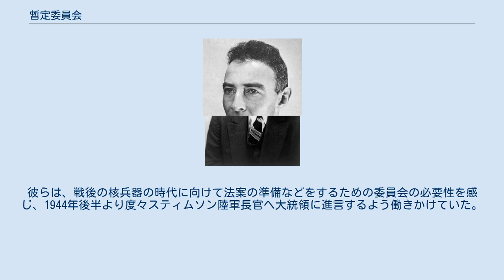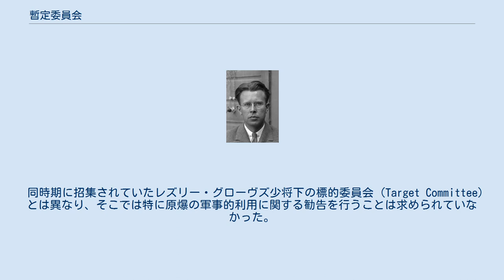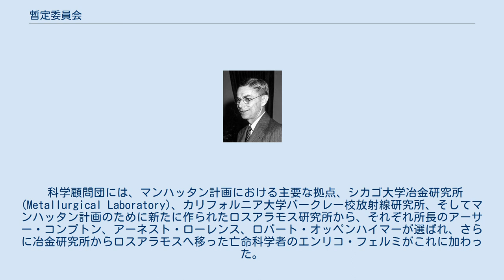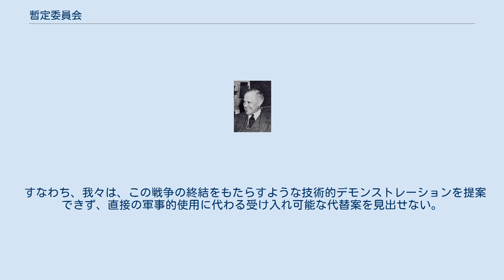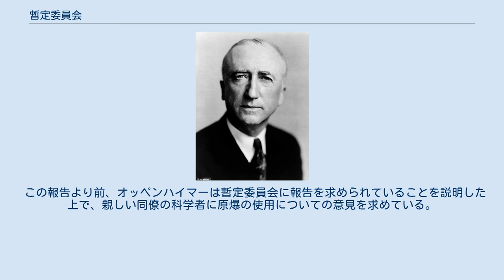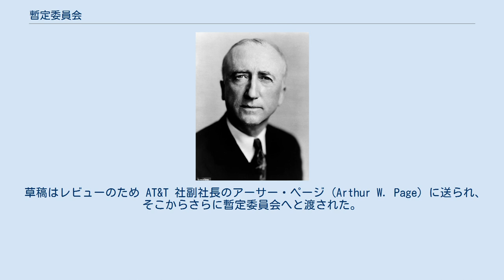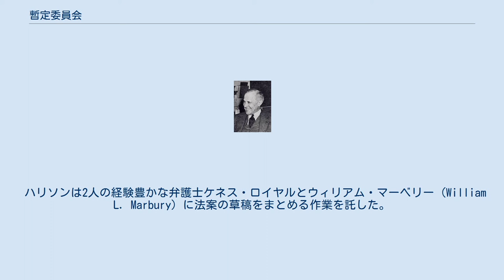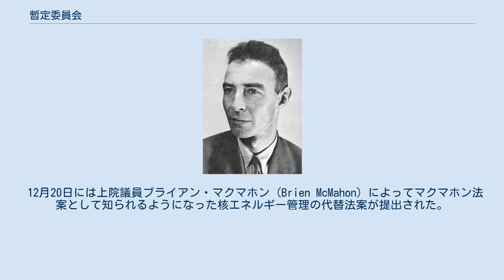暫定委員会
第二次世界大戦末期のアメリカ合衆国政府における暫定委員会（ざんていいいんかい、Interim Committee）とは、原子爆弾を含む核エネルギーに関連する諸事項を検討し勧告するため、1945年5月にヘンリー・スティムソン陸軍長官の元に設けられ、政府に近い高い地位にある政治家・科学者・産業界の委員から構成されていた極秘の委員会である。
 暫定委員会には、戦時の核エネルギーに関する管理の問題や公式声明の内容、また戦後における核管理と政策への提言、特にそのための法案の策定など、幅広い事柄について議論し勧告することが求められた。
 とりわけ委員会は日本に対して原子爆弾を用いる方法について討議し勧告したことで知られる。
 結果、委員会は1945年6月1日に、複合的効果をもたらすような標的に無警告で投下すべきなどとした。
 一方、核エネルギーの管理と規制のために委員会により準備され戦後に提出された法案は、科学者や議員の反対に会い議会を通過しなかった。
 科学研究開発局 (Office of Scientific Research and Development, OSRD) 長官のヴァネヴァー・ブッシュと、彼から国防研究委員会 (National Defense Research Committee, NDRC) 議長を引き継いだジェームズ・コナントとは、当時のアメリカの科学政策に対して強い影響力を持ち、核エネルギー開発においても当初から中心的役割を果たしてきた。
彼らは、戦後の核兵器の時代に向けて法案の準備などをするための委員会の必要性を感じ、1944年後半より度々スティムソン陸軍長官へ大統領に進言するよう働きかけていた。
 こうした中、1945年4月12日にフランクリン・ルーズベルト大統領が急死し、即日副大統領のハリー・S・トルーマンが大統領に就任した。
大統領就任までトルーマンはアメリカの原子爆弾（原爆）開発を始めとする核エネルギー開発について何も聞かされておらず、就任後にスティムソンらから説明を受けることになった。
 4月25日、トルーマンと会見したスティムソンは、戦後に予測されるソビエト連邦（ソ連）との対立の時代における核兵器のもつ意味について説明するとともに、ブッシュとコナントが提案した委員会の設立に向けて準備中であることを説明した。
 ヒトラーの自殺のニュースが世界を駆け巡った翌日、5月2日にこの委員会はトルーマン大統領の承認を得た。
 やがて機密が解除され、議会によって新たな委員会が設けられることになったときに議会の権利を侵害していると受け取られないよう、この委員会は暫定委員会 (Interim Committee) と称することになった。
 暫定委員会の最初の会合は、連合国がドイツへの勝利を祝った翌日の1945年5月9日に非公式に行われ、スティムソンはまず委員会に求められる幅広い議題について概説した。
 それによれば、委員会は戦時下での核エネルギーの管理や後の声明に関する全般的な問題、さらに戦後の核エネルギー管理とそれに必要な法案策定について検討し勧告すべきとされた。
 また5月31日の公式の会合でもスティムソンは改めて委員会への抱負を論じ「この計画〔マンハッタン計画〕を単なる軍事兵器との観点から考えるべきではなく、人間とこの世界全体との新たな関係として考えるべきである」として、将来の軍事兵器・国際競争・研究・管理・平和利用といった点について議論することを望むと表明している。
 幅広い問題を扱った会議での議論は「極めて率直」なもので、委員会を当初から望んでいたブッシュはそれを「最高のもの」だったと評価している。
 同時期に招集されていたレズリー・グローヴズ少将下の標的委員会 (Target Committee) とは異なり、そこでは特に原爆の軍事的利用に関する勧告を行うことは求められていなかった。
 にもかかわらず、トップレベルの委員からなる委員会の構成と、原爆を用いることが将来の政策と密接に係わり合わざるを得ないこととによって、委員会は原爆使用に対する議論に不可避的に関与していくことになった。
 特に委員の一人で大統領の特別代表であったジェームズ・F・バーンズは、原爆の使用の問題について最終決定を行うことが重要であると考えていた。
 スティムソンの特別顧問であった元ニューヨーク連邦準備銀行総裁で保険会社ニューヨーク・ライフ・インシュアランス社 (New York Life Insurance Company) ...